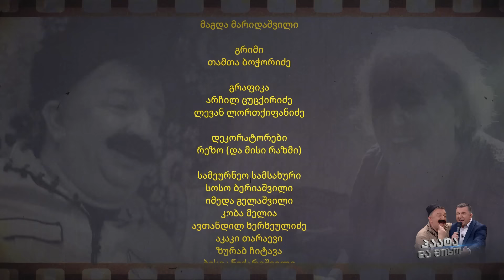"მიხო და მარო" 26-ე სერია; კომედიური ტელესერიალი; პაატა გულიაშვილი-Paata guliashvili